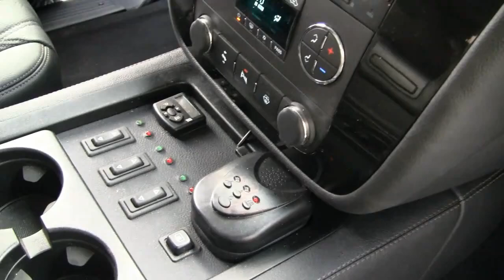Kombat T98 - luxury vehicle with heavy armor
Kombat is the fastest heavy armor ( luxury ) all - road vehicle in the world with the unique protection capabilities from level B2 to the highest level - B7 , also available NATO STANAG protection level 3/4 , which includes protection 12.7mm bullet ( heavy machine guns ) , this level of protection is not available for all passenger vehicles and using shielding for light tank . We have two base versions of the Combat T - 98 . For the custom market it is Combat T - 98 , " VIP " . It is based on components including GM 8.1L 400HP or Vortek 6.0L engine, Allison 6SP . Automatic transmission and GM HD suspensions Track 4X4 light. Vehicles may be frameless for heavy armor or the basic framework for the light version . Suspensions mounted directly to the body welded steel full bed. All the " VIP " Combat has full options including ABS , airbags , automatic temperature control , message center information , full of power options , leather and wood quality Hi inside. To the TOP version is that we're using structure and time base , the interior manufactory customized by individual needs . Shielding for landmine AK47 among others .